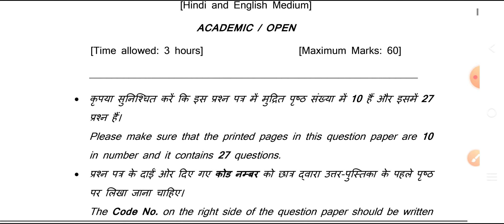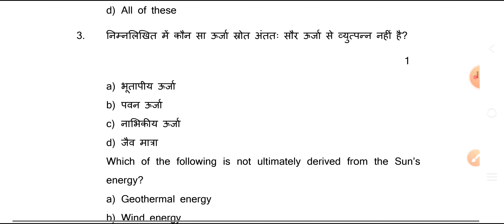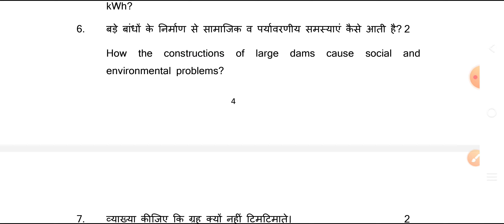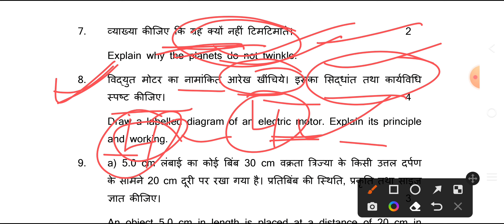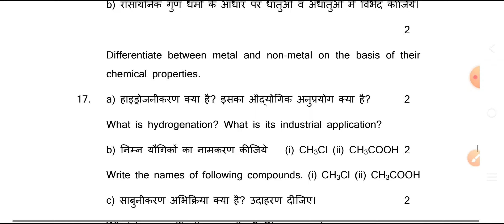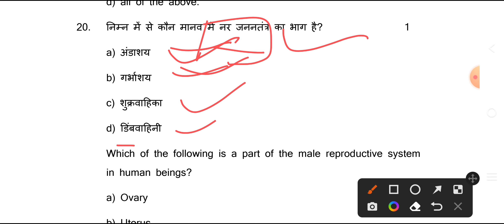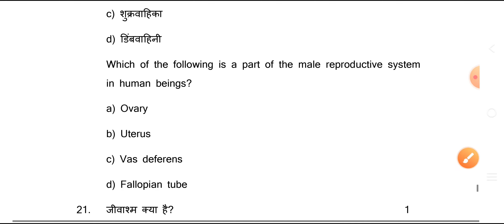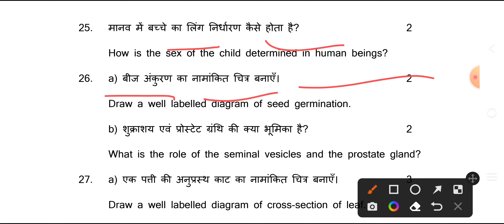20 मार्च Science पेपर हुआ वायरल 😱 जल्दी देखें हरियाणा बोर्ड hbse science paper 10th 20234